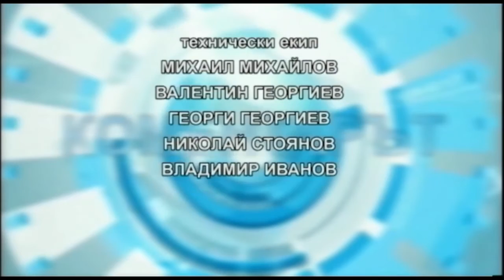КОМЕНТАРЪТ 16 02 2017